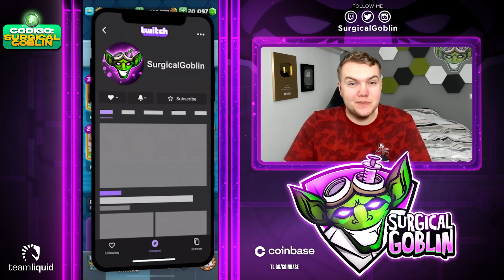EL LOG BAIT MAS FUERTE AHORA MISMO EN CLASH ROYALE!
Estoy jugando Clash Royale de nuevo y hago directos diario en Twitch! Espero que os gusta el video!

► ¡Sígueme!

I am back! I recently started playing and streaming Clash Royale again. Today's video will be highlights of my stream from the other day. I actually learned Spanish and I have a lot of Spanish speaking followers and viewers so that's why I decided to do this video in Spanish. I want to see how it goes and probably will do a only English speaking video soon! Os amo a todos ❤